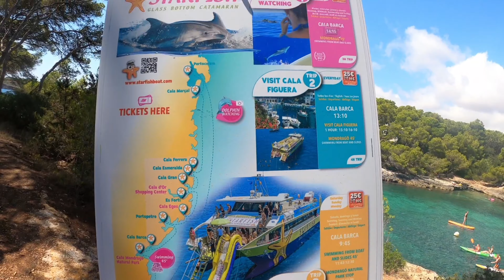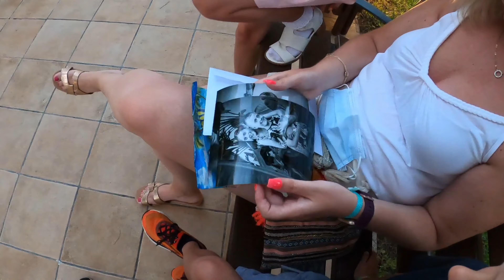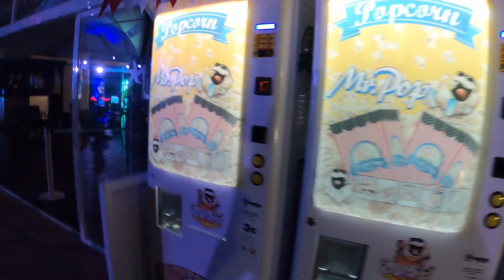Mallorca club cala barca iberostar / day 7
Final day , went for a lazy stroll to see the views and kids had a laugh in the pool. Good times